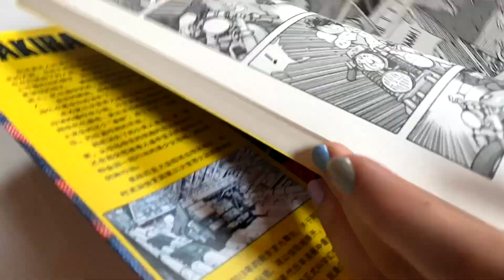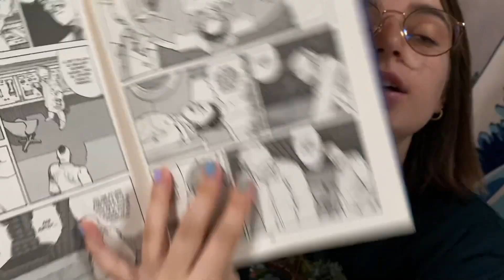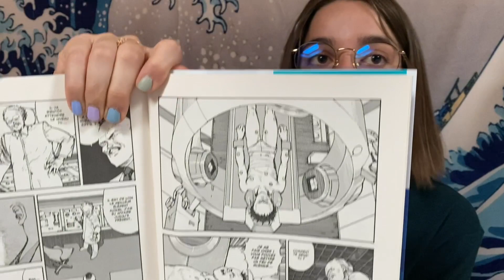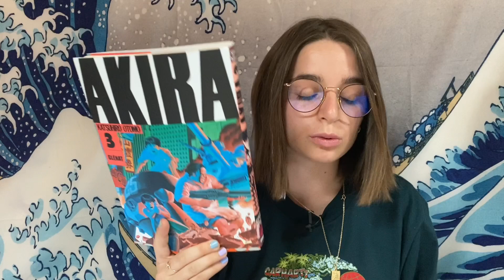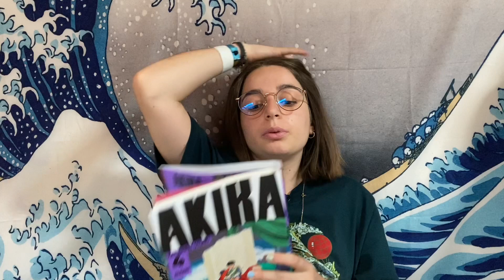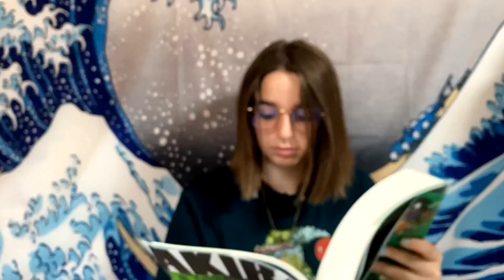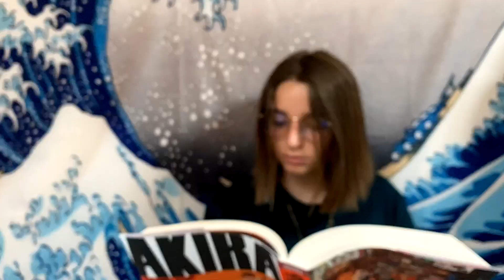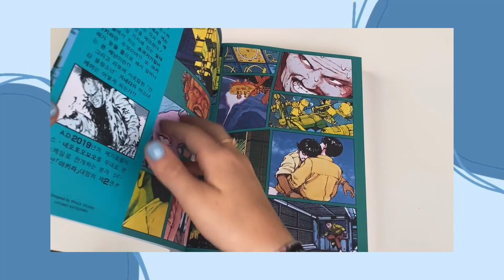Marathon Akira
ʕᵔᴥᵔʔ déroule moi ! ☁

Salut à tous ! Je vous présente un marathon Akira. C'est la première fois que je fais ce genre de vidéo alors n'hésitez pas à donner votre avis. J'espère que vous apprécierez regarder cette vidéo !

☆ Papotons ☆

☼ musique ☼
[ lukrembo ]

Chaîne YouTube cité:
Les vidéos de Nose

[ ! ] veuillez ne pas télécharger à nouveau ou utiliser aucun de mes contenus.

✑ Mots clés ✑

• esthétique anime, esthétique weeb, esthétique indépendante, akira, marathon, anime, haul, unboxing, shopping, mangas, manga, mangathèque